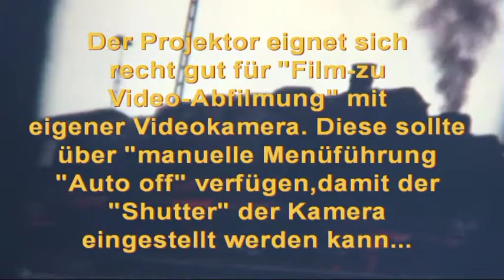Bauer T21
Ein handlicher, leicht bedienbarer Zwei-Format-Projektor für Super 8 und Standard 8 Stummfilme. Tonfilme können ebenso (Ohne Tonwiedergabe) abgespielt werden. Ein zusätzlicher "9 fps-Gang" ermöglicht Zeitlupe - Effekte...